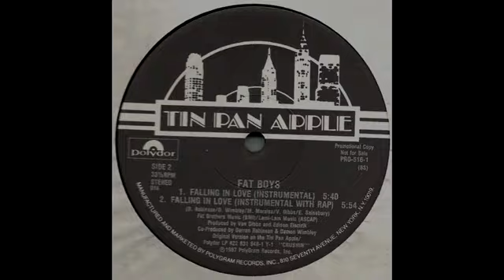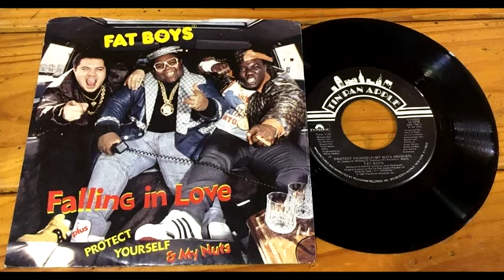Fat Boys Falling In Love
Baú Do Dj Mr Dee